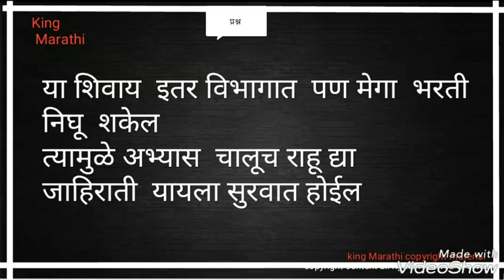Mega Bharti||shikshak Bharti||mega bharti update